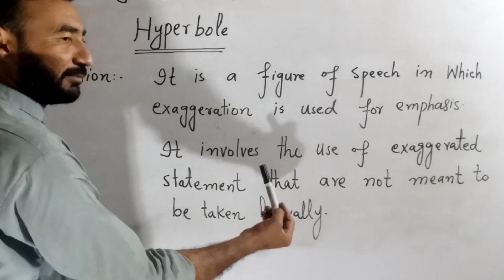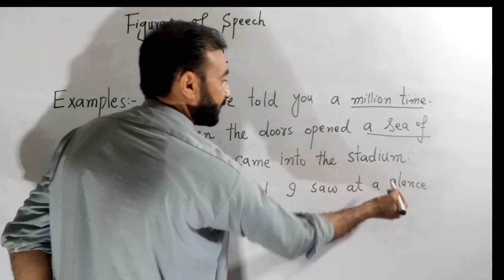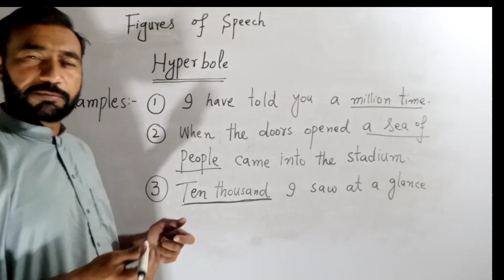(7) || Hyperbole figure of speech || Hyperbole literary term || Hyperbole figure of speech examples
In this video I have explained hyperbole figure of speech. Hyperbole literary term has been explained in Urdu language. I hope students will enjoy this video about Hyperbole figure of speech examples.